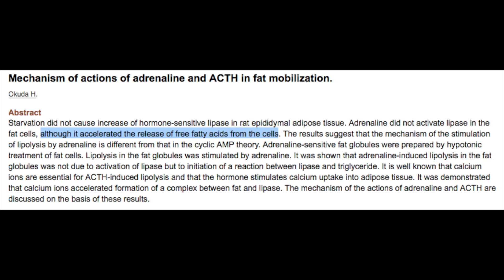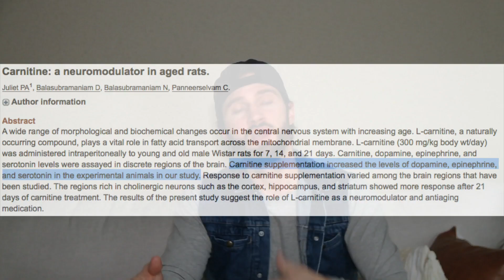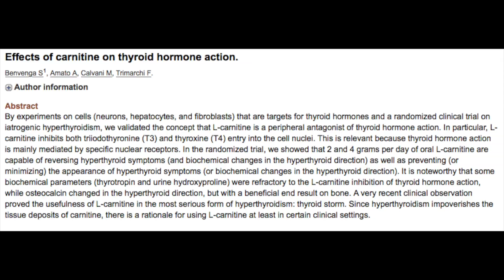The Dangers of L-Carnitine Supplements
L-Carnitine is an amino acid found most abundantly in red meat (muscle tissue from cow, bison, lamb, etc). When accompanied by the other natural occurring minerals and amino acids in meat, it is usually harmless and in some ways helpful for insulin regulation. However, isolated supplements of l-carnitine, which are promoted as fatloss aids can be damaging to overall metabolic health. Carnitine is usually released during times of stress and catabolism where it binds with free fatty acids and delivers them into the cell for energy production. While this seems like a good thing (and it is during times of stress), it is not a state one would want to intentionally promote, especially long-term. The stimulation of lipolysis through carnitine supplementation will increase stress hormones like adrenaline and oppose glucose metabolism, which can interfere with normal thyroid function.

This video explains why the use of l-carnitine should be avoided and provide safer, healthier alternatives to weight loss.